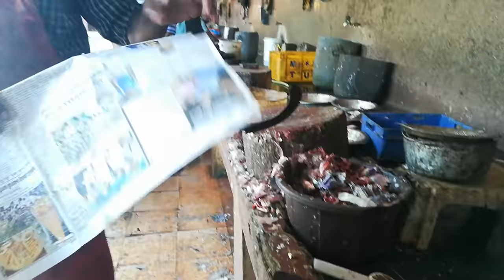Fastest cutting fish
Recorded using android Honor 7X